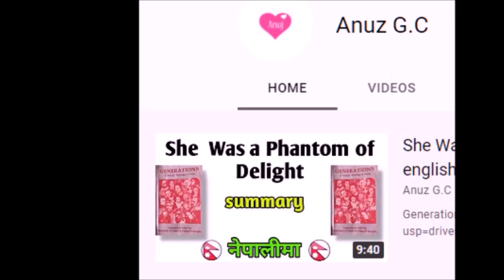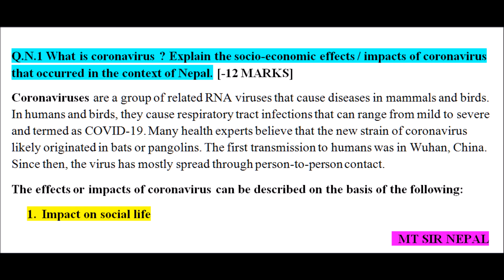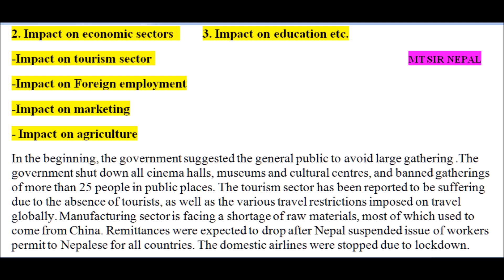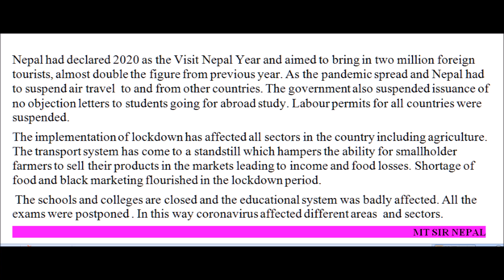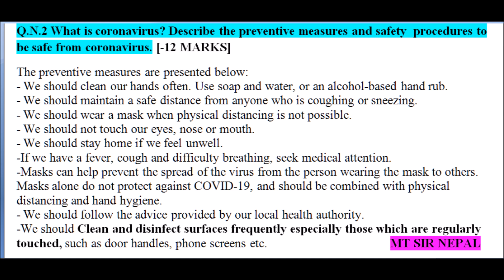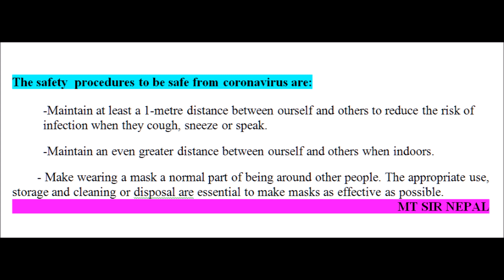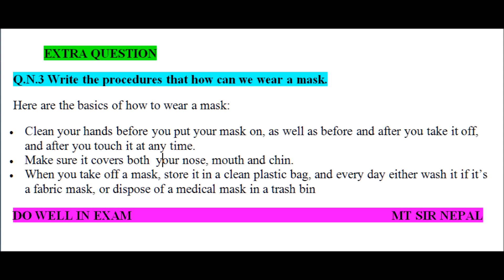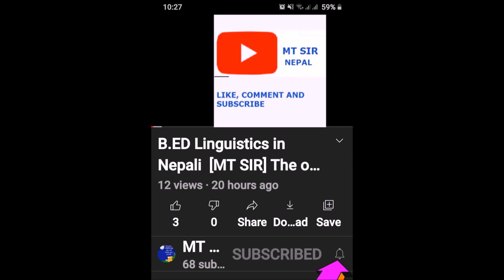B.Ed Compulsory english Important essays by MTSIR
Important essay about coronavirus for exam

We make special videos for class 11, class12 Compulsory english ,bachelor or B.Ed  Linguistics major english,B.ed Compulsory english,  other english related topics on grammar like- adjectives,tense, verbs ,sound and sound system etc.We make  question Answers solution for class 11 ,class11,TU question Answers solution for B.ed and other exam related topics like- essay,letters,movie review ,book review ,play review etc ,these all english materials in one channel. Thank you.